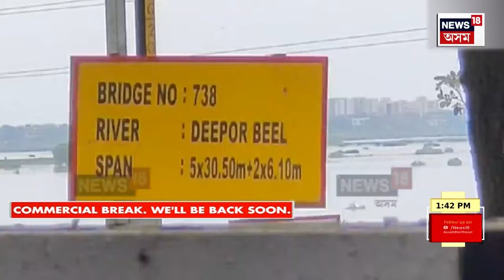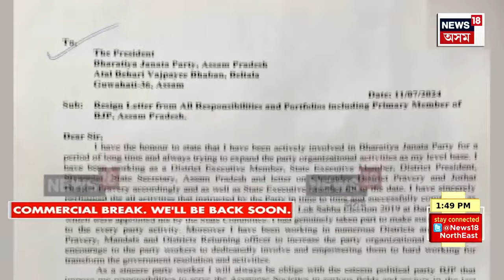APARADHNA | যোৰহাটৰ সৰুচৰাইত নৃশংস হত্যাকাণ্ড | স্বামীয়ে ডিঙি কাটি হত্যা কৰিলে মহিলাক